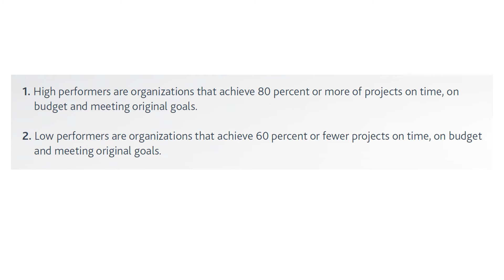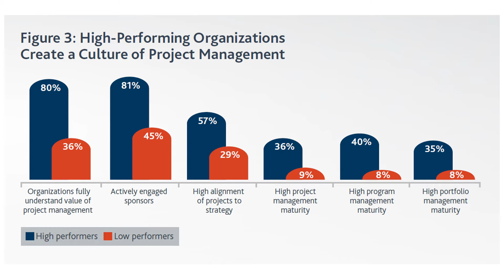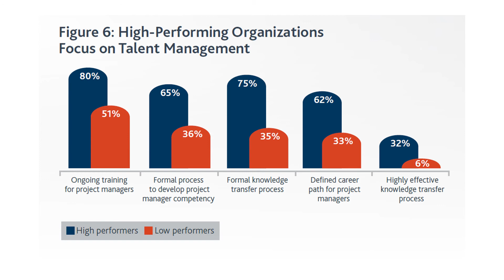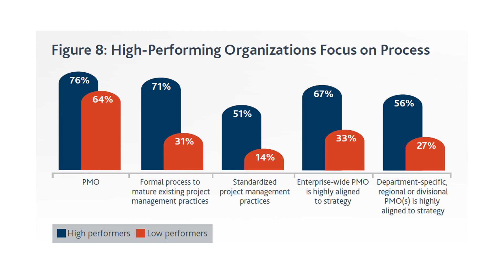How High Performing Organizations deliver projects?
REPORT